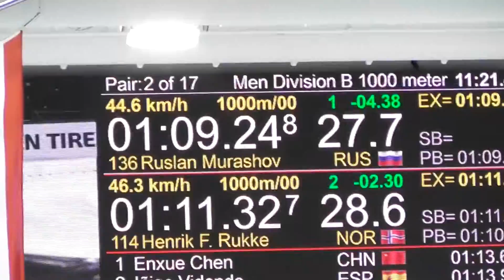2016-12-11: WC4 Heerenveen - Henrik Rukke på 1000-meter